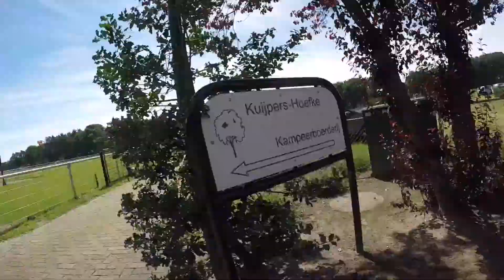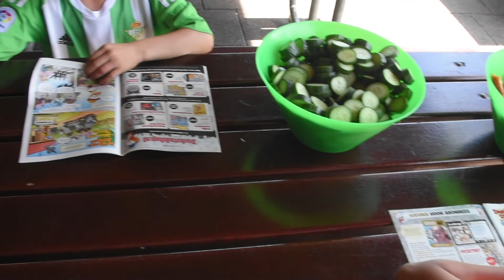Paaltjes Voetbal op Jeugdkamp 2017 en meer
Paaltjes Voetbal op Jeugdkamp 2017. Met de D-jeugd. Maar oof de F-groep op het eind. Paalvoetbal